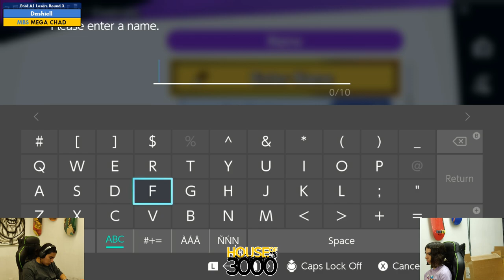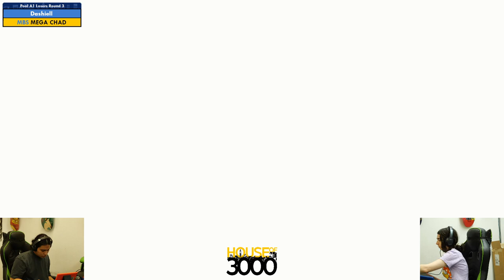Xeno351 Pool A1 Losers Round 3 Dashiell vs MEGA CHAD